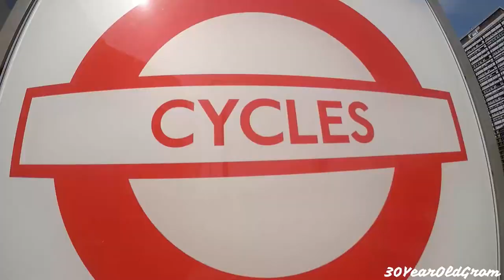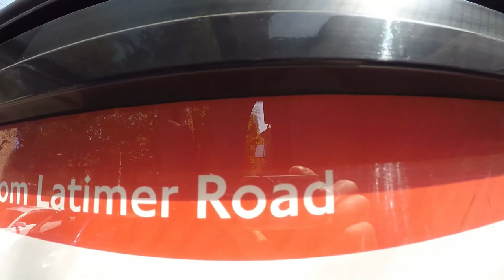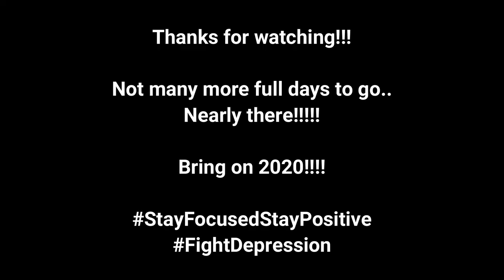Day 194 Big Up Lowkey!!!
Day 194                                                                                                          Original Recorded 19th April 2019
Big Up Lowkey!!!

I can't believe just how much awesome footage I managed to miss on this day!! Some random moments as well. It was a Friday and I was in London with friends. It was great to see Simon again so soon as it had taken a around 6 years to get my arse to his house in the first place and now 2 in less than 6 months!!! This was an awesome day with awesome company and finishing off with an awesome gig. The best bits of this adventure will have to be left in the moment. Who's your mate? Not sure what that was all about. Far to many questions and it stopped me getting (vlog gold) Matt meeting a legend (Lowkey)! If only I had footage of when Matt met Lowkey!
Big up Lowkey!!! I still find it mad I met him. Huge thanks to Sarah for being the driver for the weekend!!
Good Times.